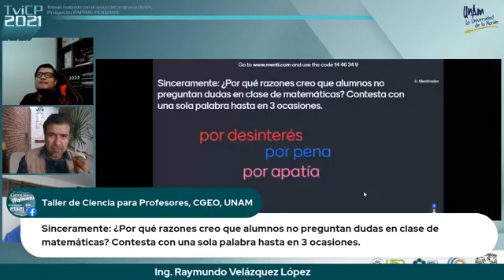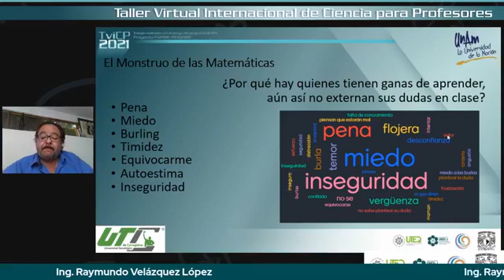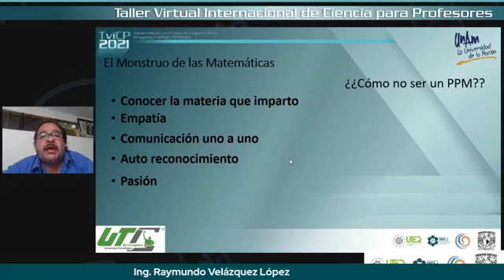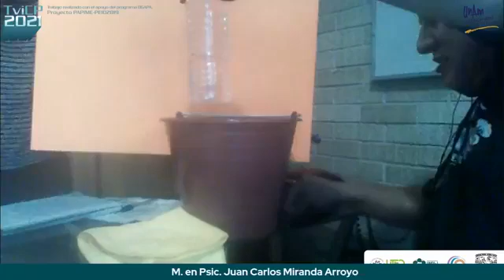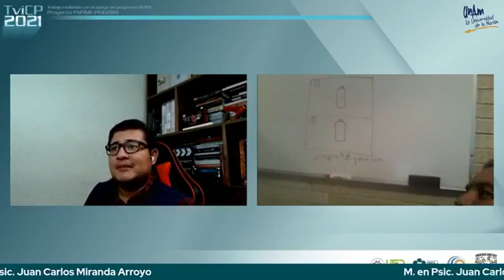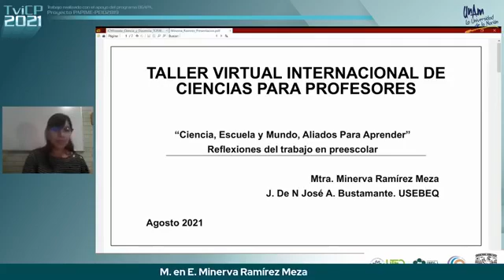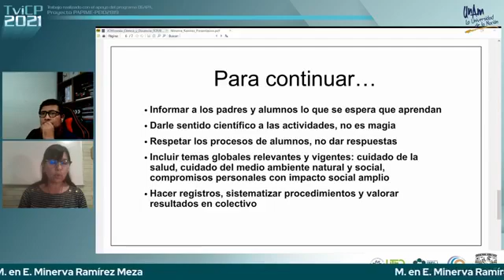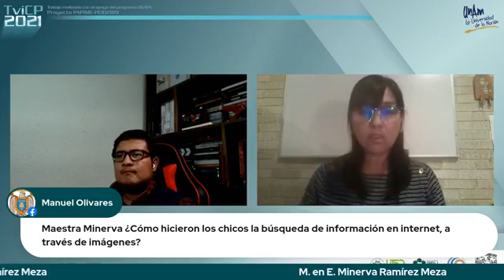TVICP2021-Día 2 (2/08/2021)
Taller Virtual Internacional de Ciencia para Profesores. Proyecto que busca vincular a los profesores con la investigación. TRansmitido desde el Campus UNAM-Juriquilla, en Querétaro, México.